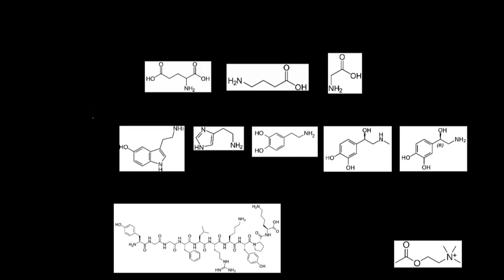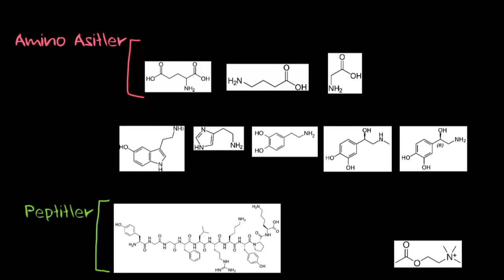Nörotransmiter Çeşitleri (Sağlık ve Tıp) (Sinir Sistemi Fizyolojisi)